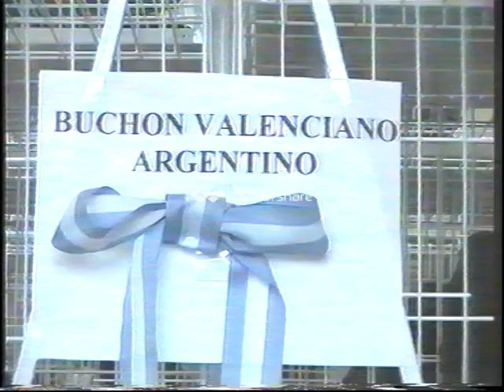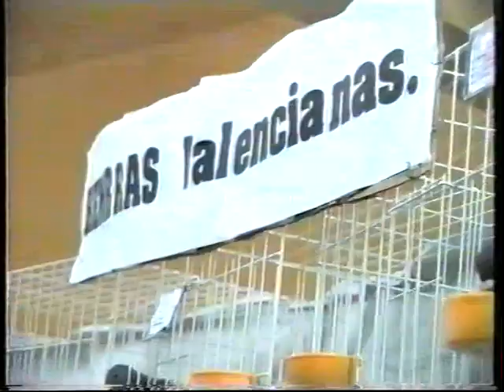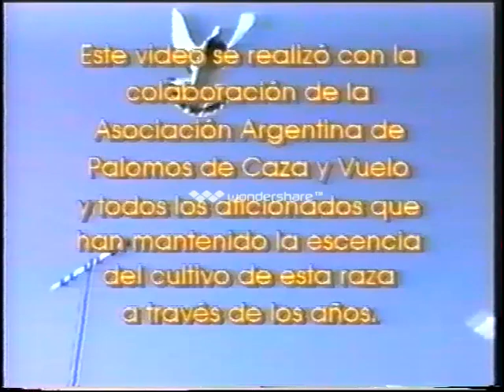Palomos Valencianos En Argentina (HD) - Fabian Telleria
Este Video es un documento histórico cedido por el señor Hector Lamanna y pasado de cinta a DVD por el señor Esteban Kitto A los cuales agradecemos